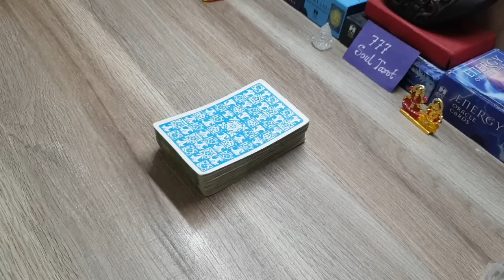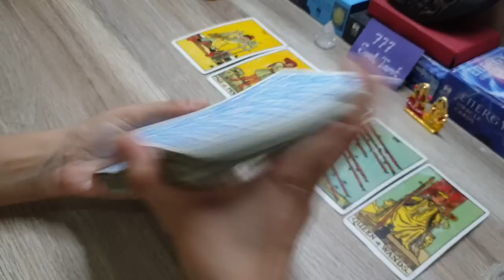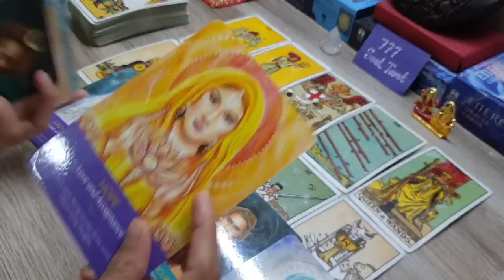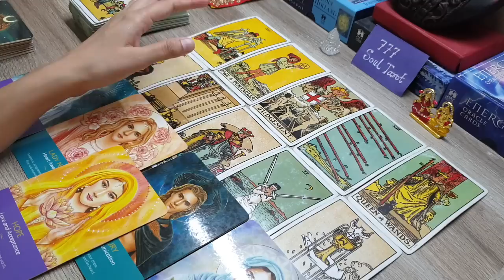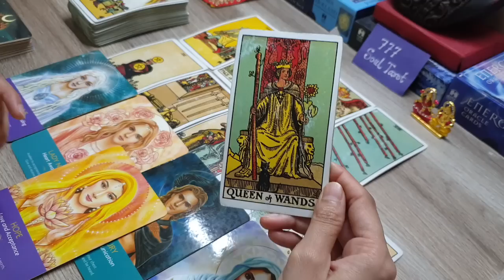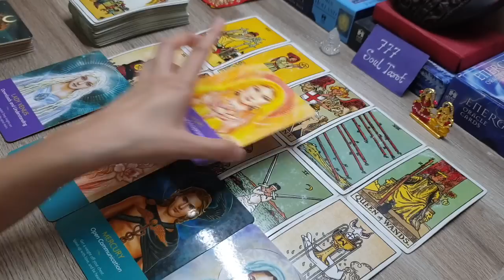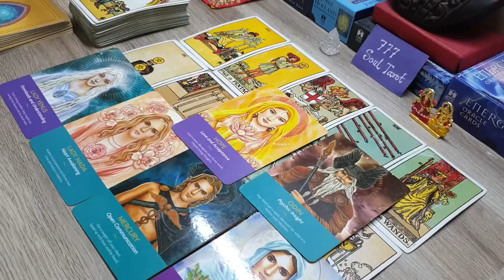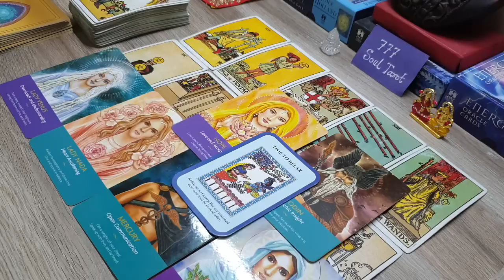Guidance And Blessings From Kali Maa 🙏🏻🤲 Kali Maa Wants To Talk To You 😇 timeless reading in hindi